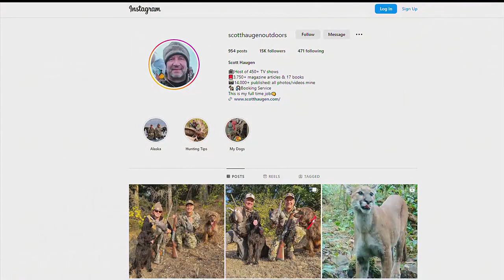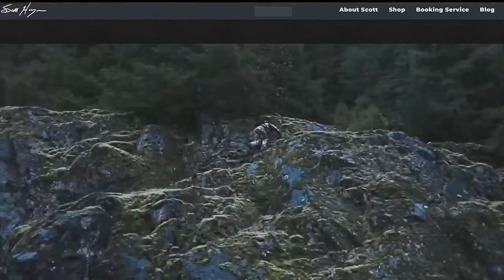Outdoor GPS 9/17 Preparing for Rifle Season